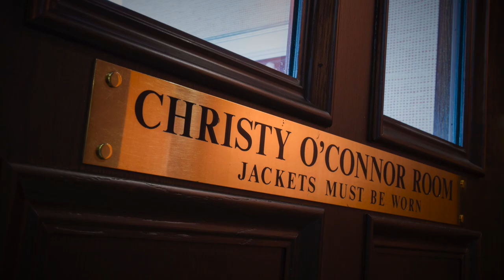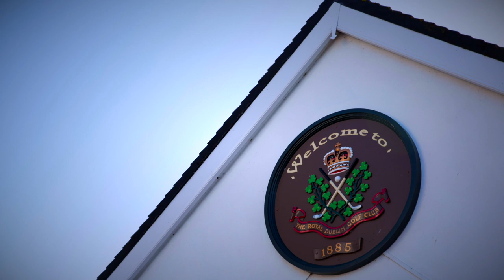The Royal Dublin Golf Club - Visitor Experience